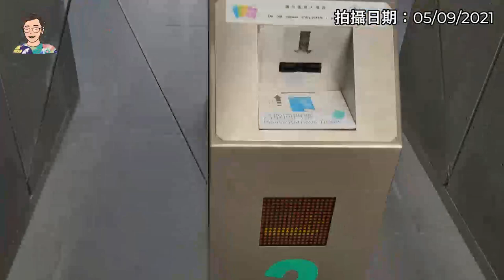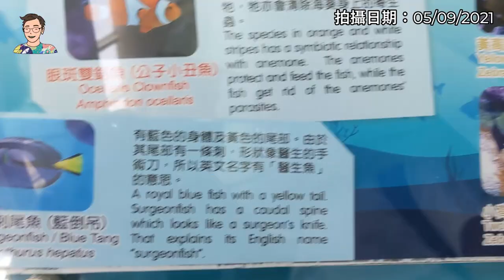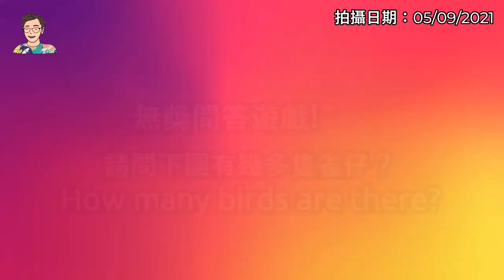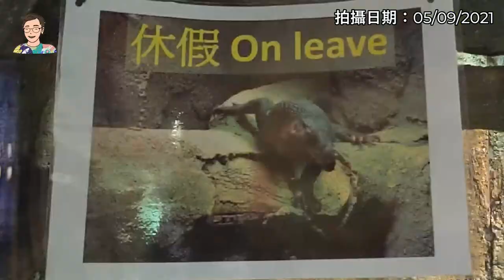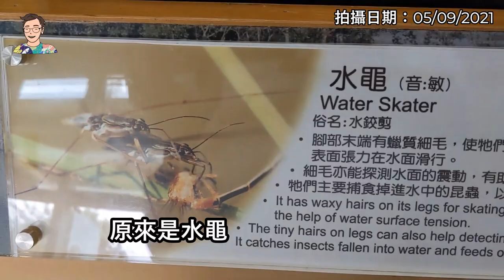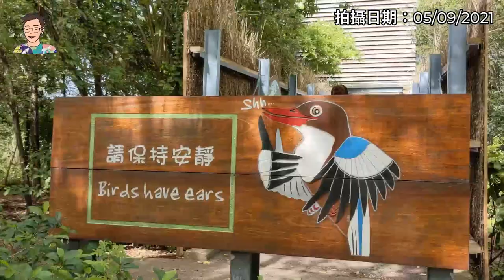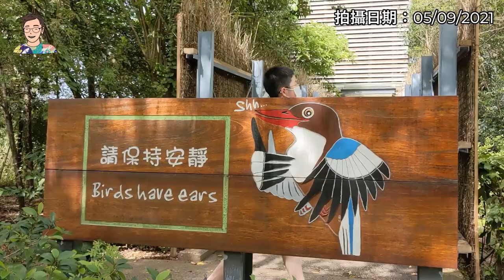一條Uncle Wilson 蟲蟲哥哥離港前到濕地公園的Vlog | 獻給我的香港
現在是英國時間29/12/2021 23:59；香港時間30/12/2021 07:59。

昨晚看了「【蝦條哥亂九咁噏劇場】離開以後」的影片，蝦條哥說：「有話想說就要說、有事想做就要做。」
一覺睡醒發現在29號的今天額外想念在香港的各位、香港的氣味、香港的溫度，所以翻出了這條一直沒有完成剪接的片，該剪的片還是要剪。

匪夷所思的事很多，盡在掌握的事很少，濕地公園已經變成了濕地屋苑的公園，周年晚宴驟變最後派對。

這片或許剪得不怎麼樣，但我希望這片是我個人送給香港的一份禮物，也是提醒自己人在異地，毋忘初心。